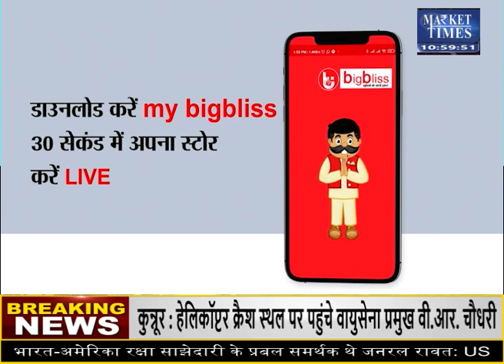ग्वार की तेजी की जानकारी हुई सच ! आगे क्या ? जानिए कर्नल अजय से ! Market Times TV guar guargum #